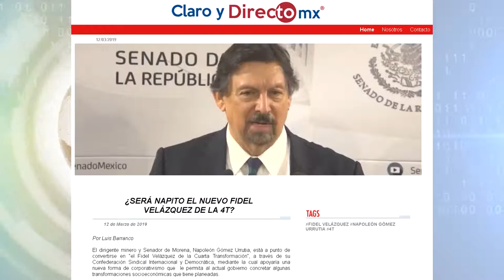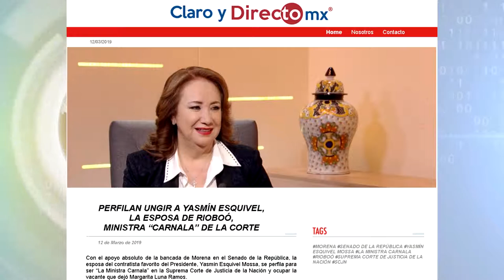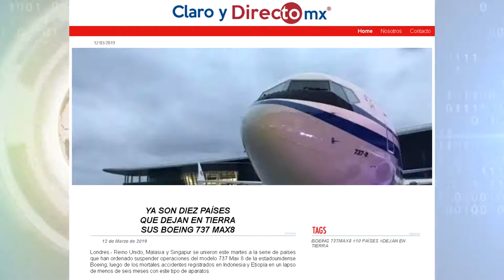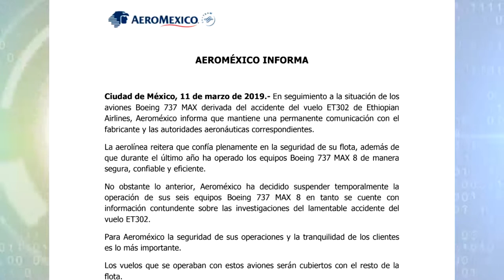Resumen informativo Claro y Directomx martes 12 de marzo 2019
- Reacciones de la IP ante los
- ¿Será Napito el Fidel Velázquez de la 4T?
- Yasmin Esquivel se perfila para MinistraCarnala en la SCJN
- Fuerzas federal buscan a desaparecidos en San Fernando
-Ya son 10 países que dejan en tierra los Boeing 737 Max 8
- Hoy se cumplen 30 años de la creación de la www